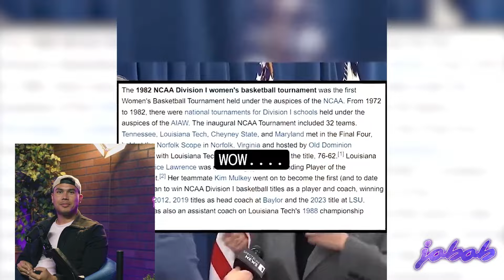Kamala thinks women's basketball started last year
Kamala hilariously gets women's basketball VERY wrong 😂